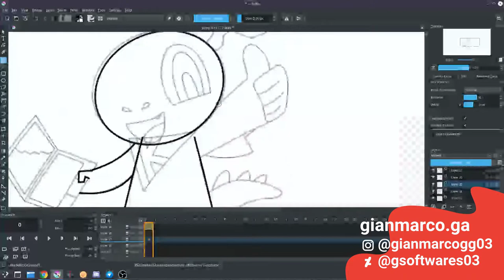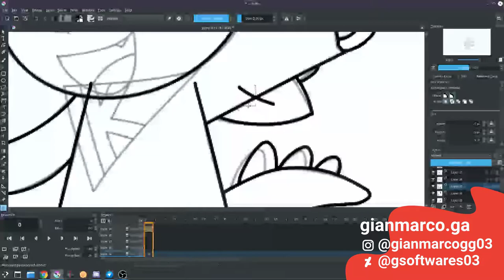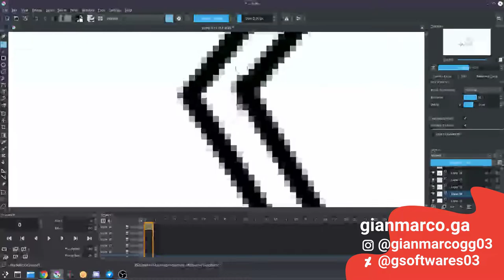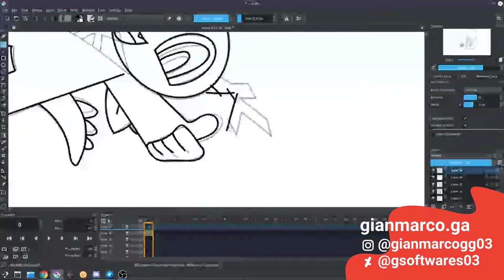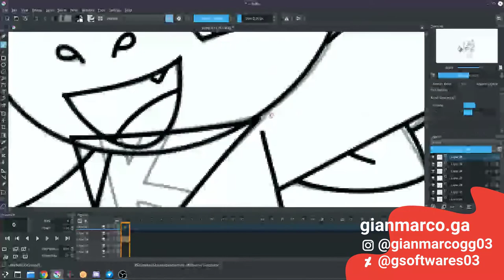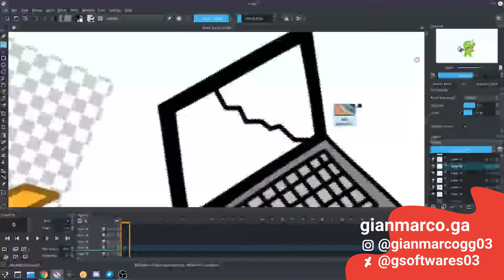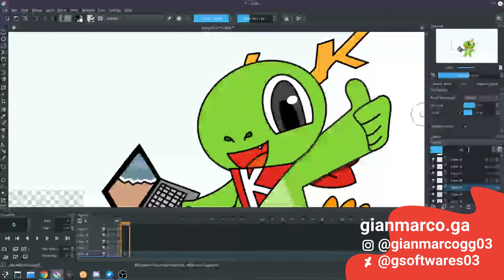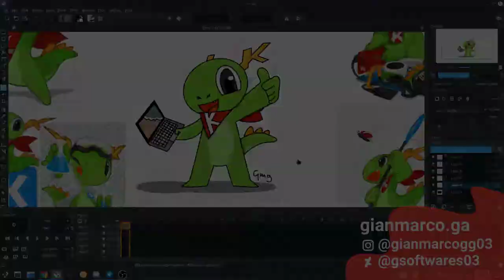Konqi Fanart Speedpaint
Here's my fanart of Konqi, KDE's official mascot. Apologies for the low quality of the recording but I messed up with some settings in OBS.